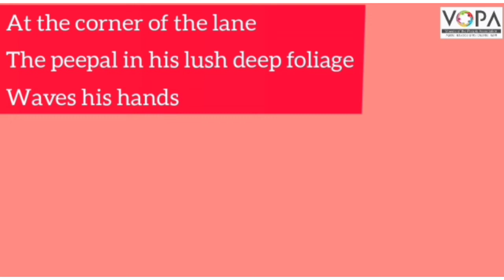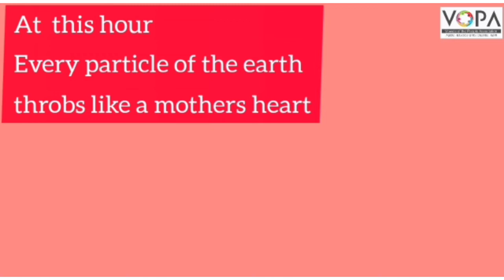7th | Eng | Poem No 1.5 | Children are going to school | V4 | VSchool